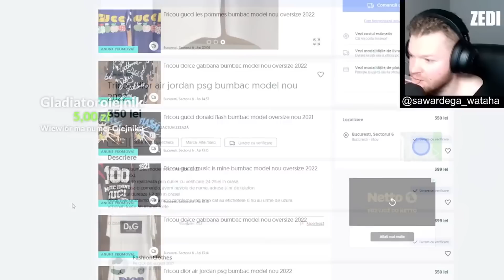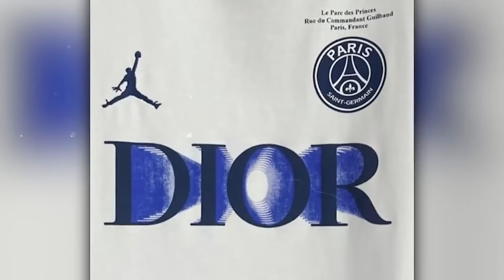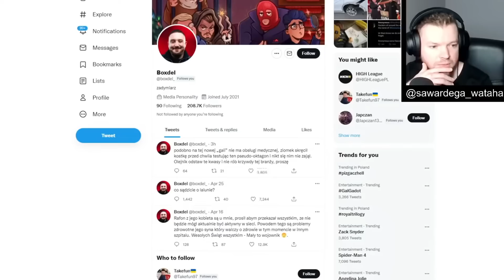LALUNA ZASTRASZA YOUTUBERÓW?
Nagrywając poprzedni odcinek nie sądziłem, że Laluna od poddymiania przejdzie do. no właśnie. Mokry Suchar, Revo, Wardęga, Gimper i Nitro próbowali coś wskórać, jak się okazało Laluna z dumą weszła na drugą edycją FAME MMA, za nic nie przeprosiła i ostatecznie to nie zauważyła nic złego w sowim zachowaniu.

► SPRZĘT
MYCHA

0:00 Intro
1:16 Królowe Życia
3:53 FAME MMA
7:11 Podróby
10:08 Zastraszanie